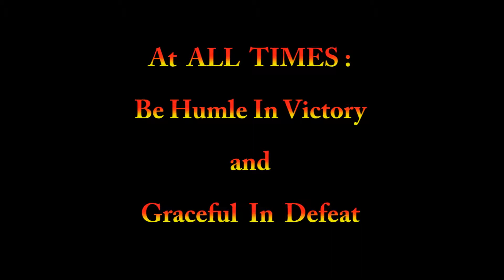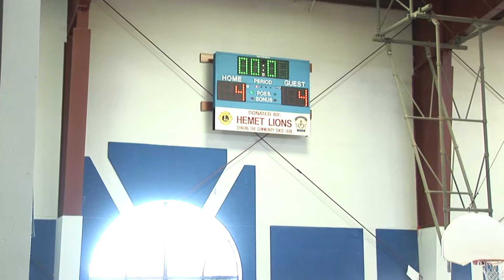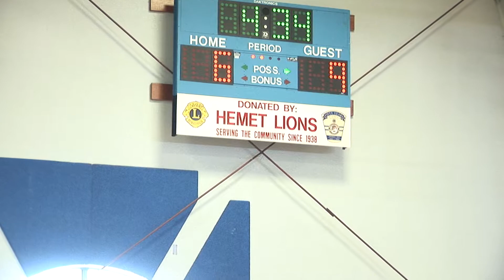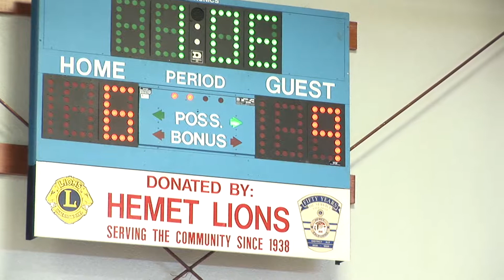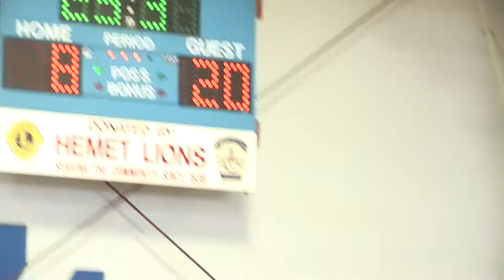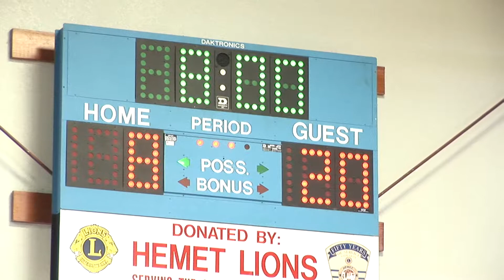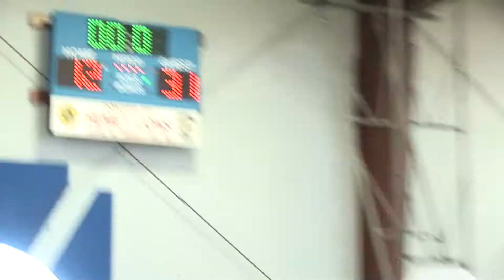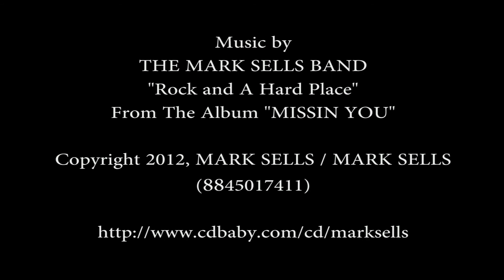03 07 15 CAVALIERS vs NETS VALLEY WIDE DIVISION 2 BASKETBALL FINAL CUT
The CAVALIERS make a courageous effort playing against an incredible team in the DIVISION 2 group, THE NETS.